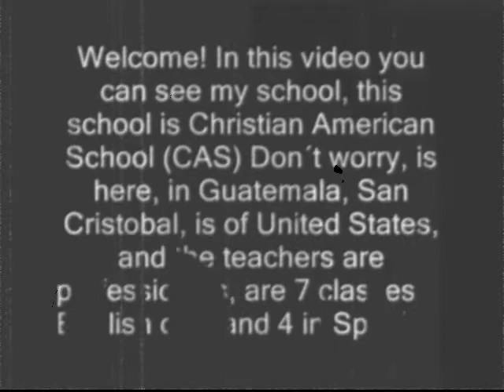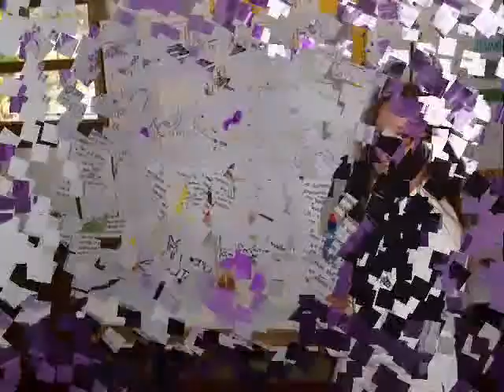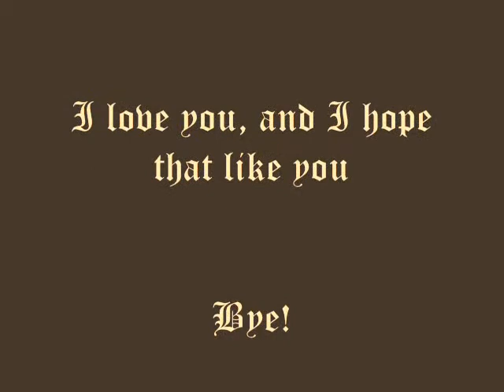CAS - Christian American School of Guatemala.wmv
Hi! In this video you can know  Christian American School of Guatemala (CAS) This school is an american one, placed in Central America, in the most beautiful country: Guatemala. You will see  how exciting and interesting our Science Fair 2010 was. I would like you to know how great we´re doing in here, in CAS. Thank you, I appreciate your visit to my video, this is an oportunity for me. Bye!